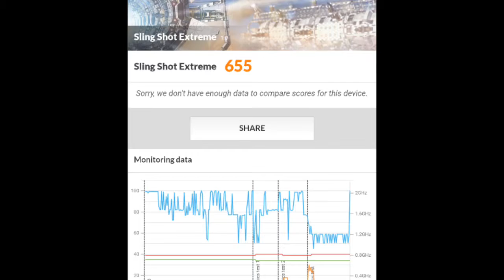Maze Alpha - Benchmark result